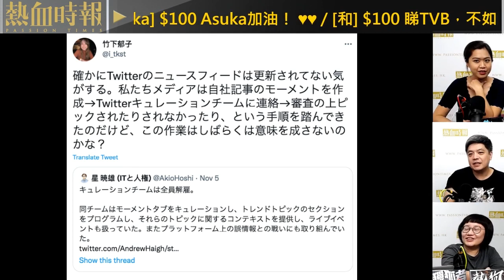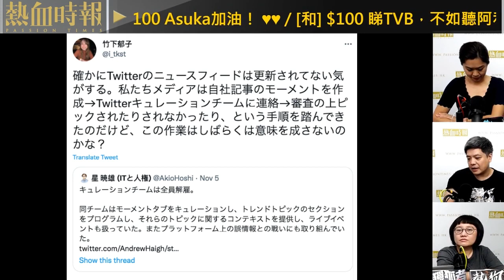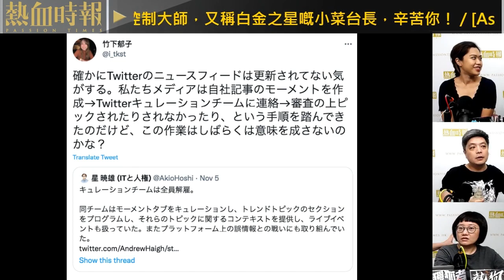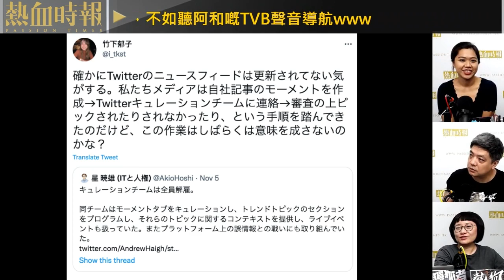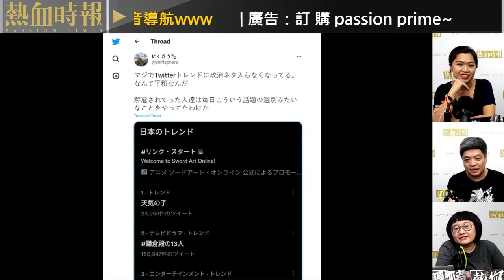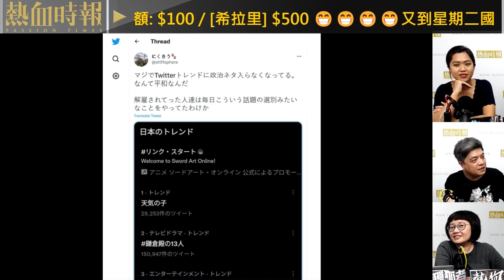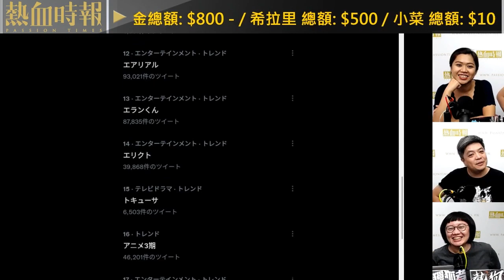【國立大台 ep 1701】Twitter裁員 左膠掃清 假Trend無晒 世界和平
【國立大台】第1701集：
TVB《全能司儀選拔大賽》展露藝人短處太悲哀 / Twitter裁員 左膠掃清 假Trend無晒 世界和平 / 《這些寄生生物超下流！》獵奇驚奇 嘖嘖稱奇 / 見習海女：馬友

主持：小菜、希拉里、Asuka、和